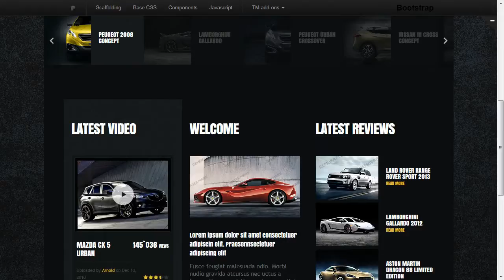Car Responsive Website Template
Car Responsive Website Template is a pre-made professionally designed web template to showcase your product or content in a unique way. This template is designed with user experience and usability in mind.